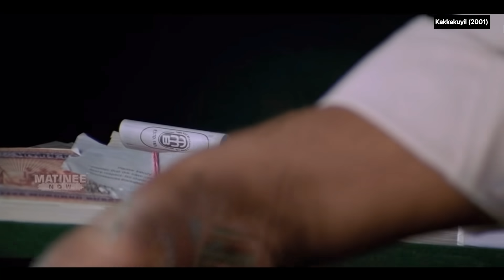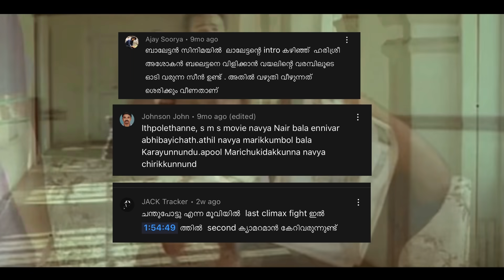UNCUT BLOOPERS OR MISTAKES IN MALAYALAM MOVIES PART 03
Here we list out the uncut bloopers /mistakes /Accidents in malalayalam movies
Mr. & Mrs. (1992)
Vatsalyam (1993)
Chanthupottu (2005)
Aaraattu (2022)
Manichitrathazhu (1993)
Pavam Pavam Rajakumaran (1990)
Kakkakuyil (2001)
Kunukkitta Kozhi (1992)
Life of Josutty (2015)
Meleparambil Anveedu (1993)
Onnaman (2001)
Sreedharante Onnam Thirumurivu (1987)
Simhavalan Menon (1995)
Balettan (2003)
Kasaba (2016)
SMS (2008)